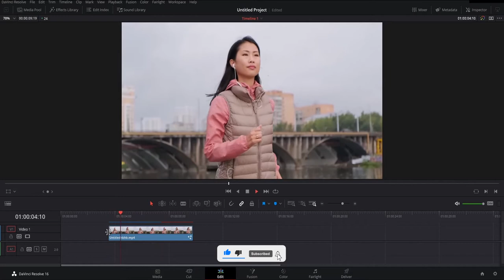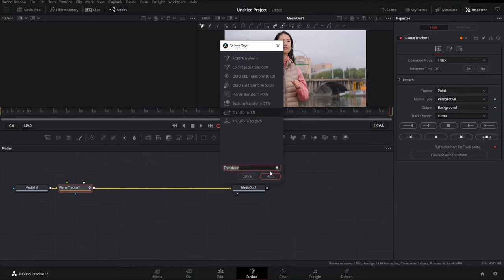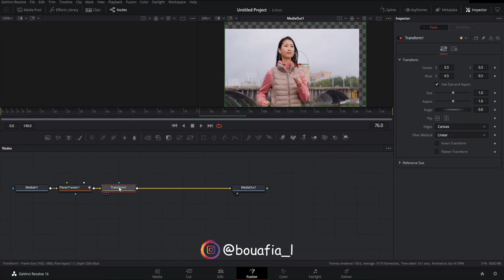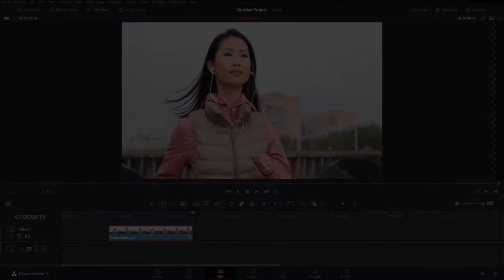locked-on stabilization effect | DaVinci resolve tutorial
locked-on stabilization DaVinci résolve tutorial

app used
my gear
Laptop Lenovo l340
Smartphone oppo f7
Microphone bm800

Softwares
For video editing DaVinci resolve 16
Fo Recording build in feature
Photo Photoshop

. NOTE sometimes the tutorial or the preset does't work on every photo. so try to edit some setting manually to get better results
PICTURES AND MUSICS all the photos videos and music in this video belong too their owners. i use them for the purpose of teaching only